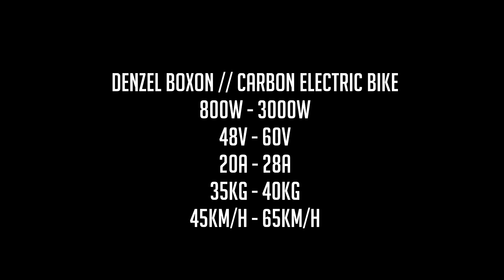Карбоновый электровелосипед BOXON / Carbon electric bike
Electroview 12. Обзор и тест драйв двухподвесного карбонового электровелосипеда Denzel Boxon 60V 23Ah 2000W.
Review and test drive of carbon electric bike 2000W.